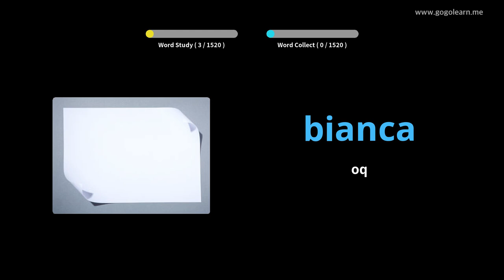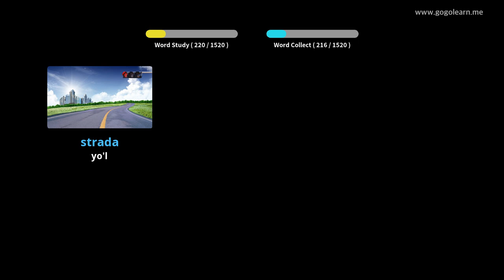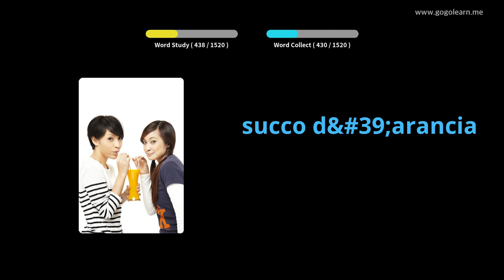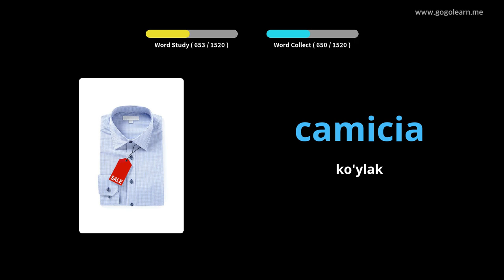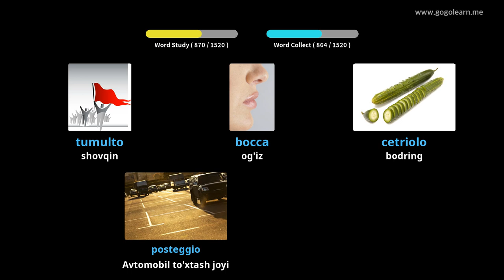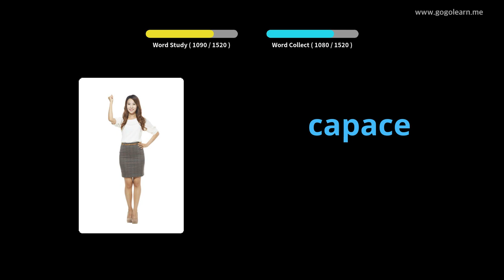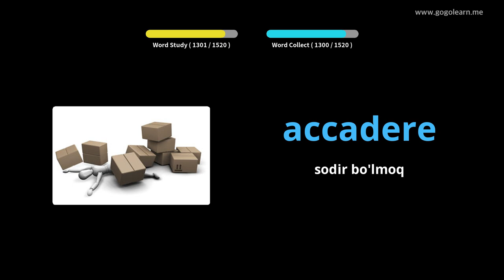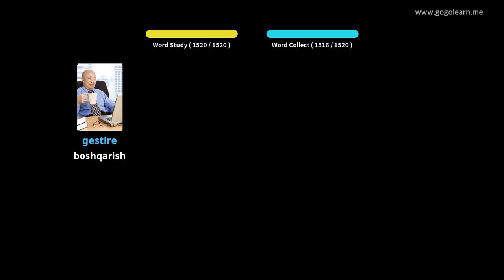Italyancha lug'at asoslari | Golearn